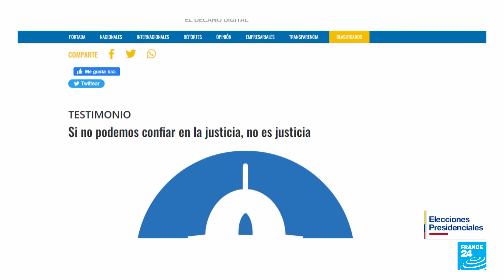Noticias del 2023/10/15 23h00 • FRANCE 24 Español